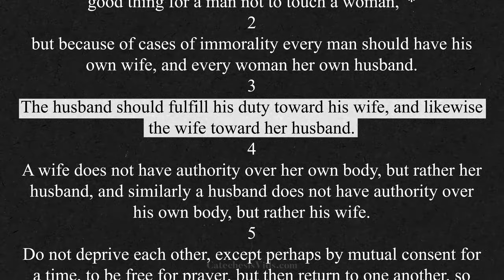What is the Marriage Debt?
Sources:

St. Thomas Aquinas Question 64. (Things annexed to marriage, and first the payment of the marriage debt.)